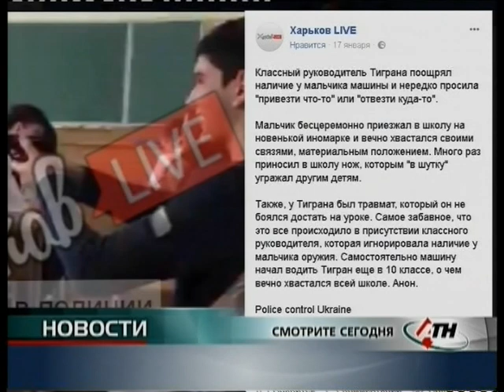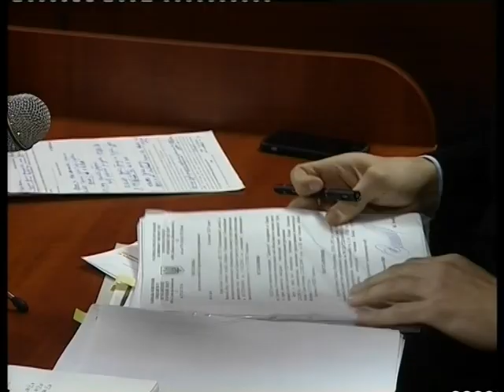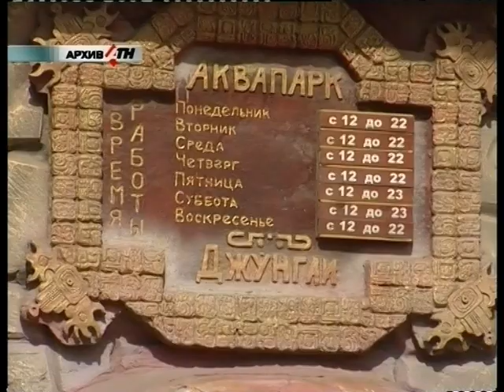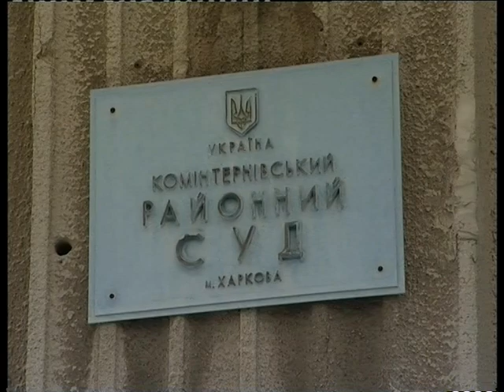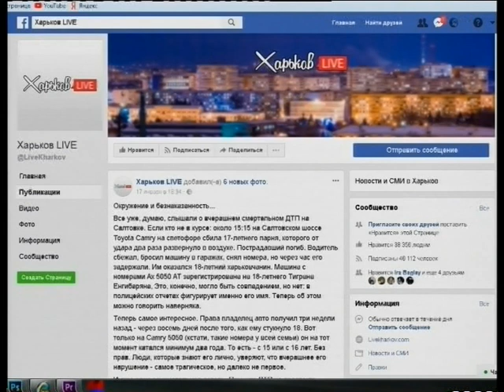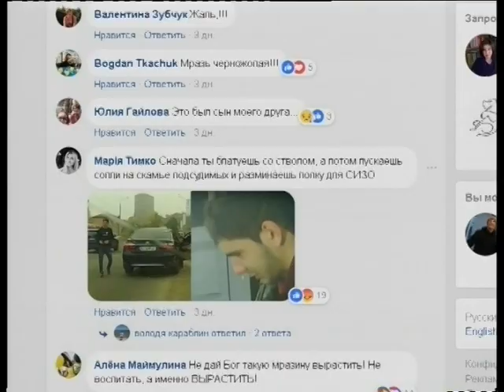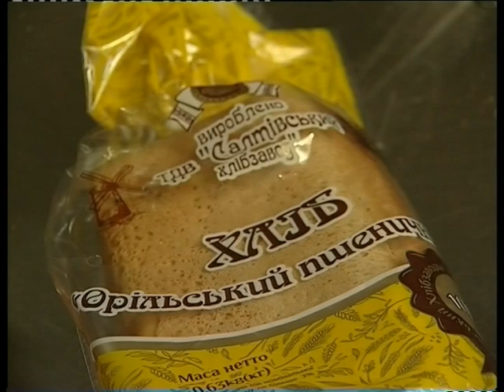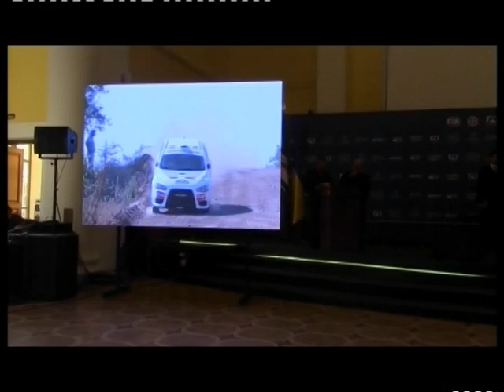Новости АТН - 22.01.2018